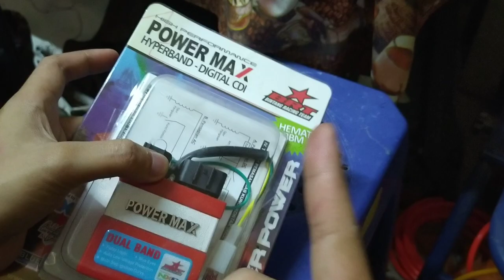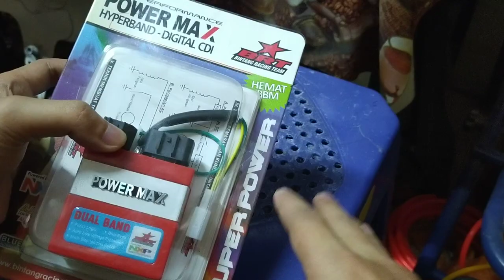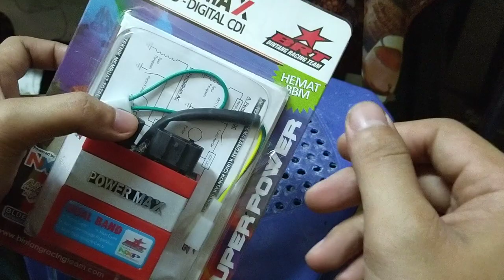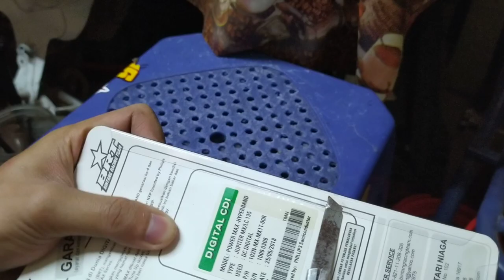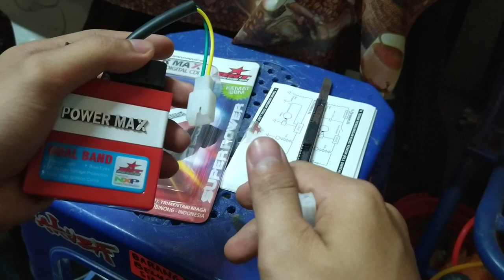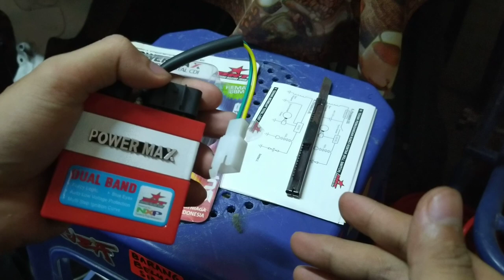CDI RACING APA PAKAI POWER??? | PERHH..MEMANG LAJULAH MOTOR MAMAT NI...